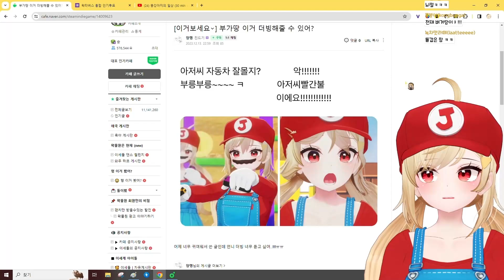부가땅 이거 더빙해줄 수 있어?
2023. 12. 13 / 부가땅 이거 더빙해줄 수 있어?